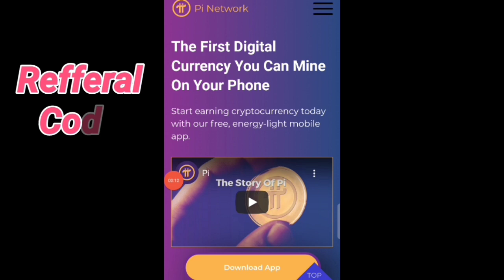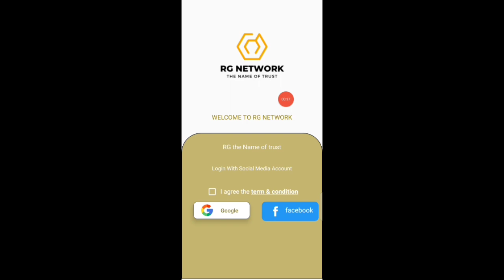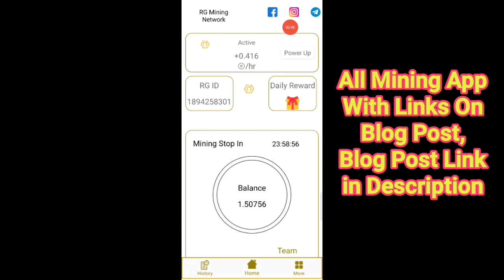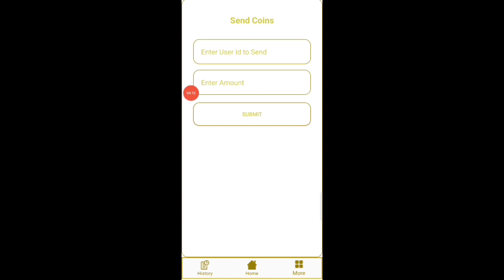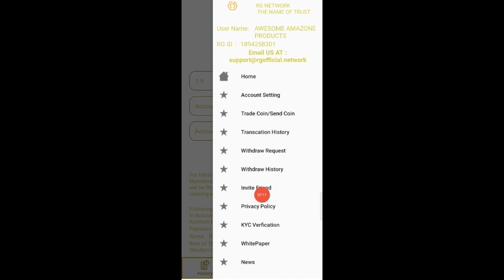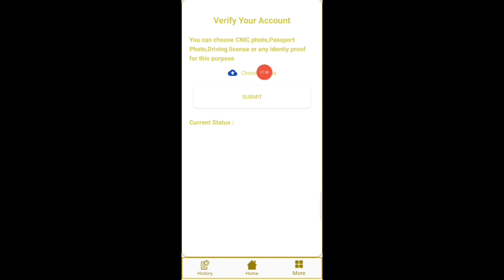New Mobile Mining App || RG Network || Huge Potential || @Crypto_NewsTV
RGcoin is free crypto Mining By Mobile. Earn daily unlimited coins with free Mobile Mining. Full Details in Hindi/Urdu in video.

Rgtoken .

RGcoin .

RGcoin Listing Price.

Rg network new app .

Rg token Withdraw kese kare?

Rg token ko trust wallet me withdraw kese kare?

Rg Network Token Scam?

Rg coin crypto mining .

Pi Listing .

Alpha_Network .

alpha_Coin_Mining .

Time_coin .

Remint_coin_Mining .

remint_mining .

eagle_Token_Listing .

TTcoin_Listing .

Bee_Network_new_pdate .

eagle_Token_Wallet.

Ttcoin_Wallet .

Cratos Network Mining .

New Fastest Earning App